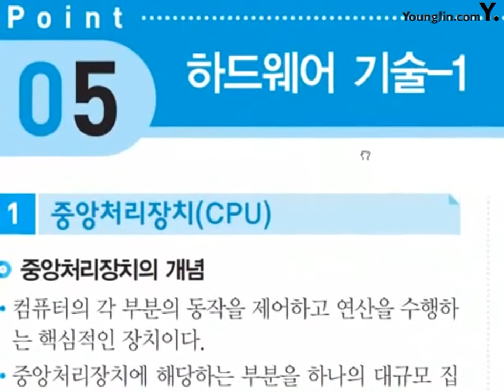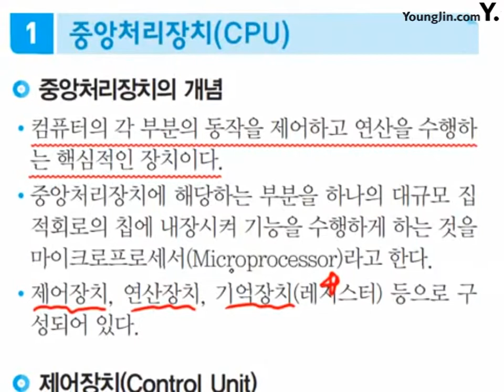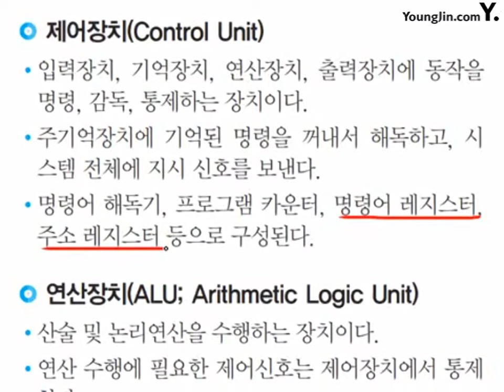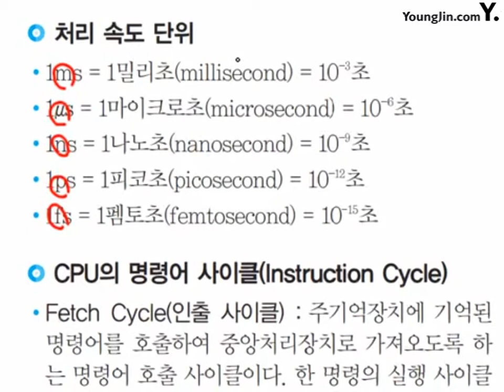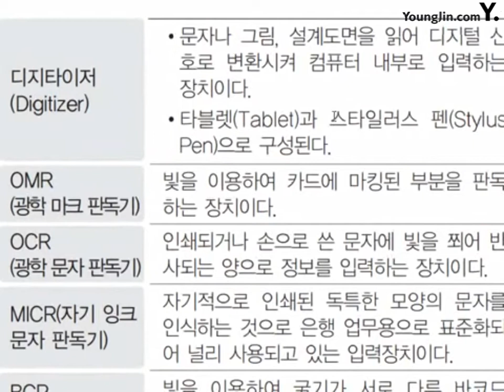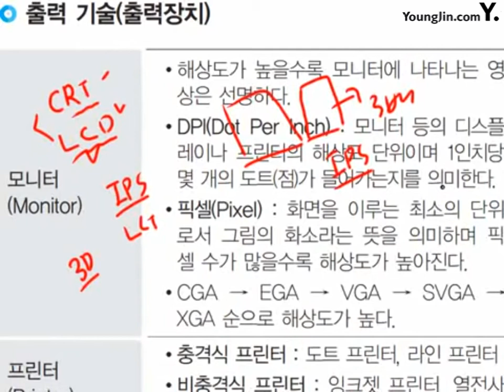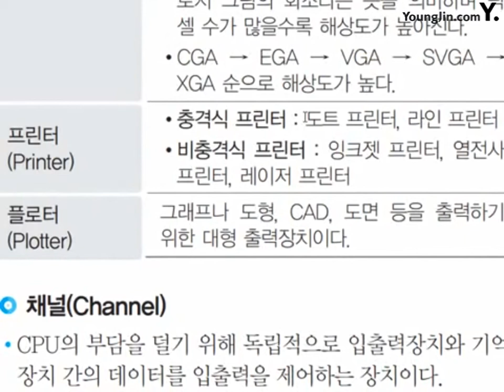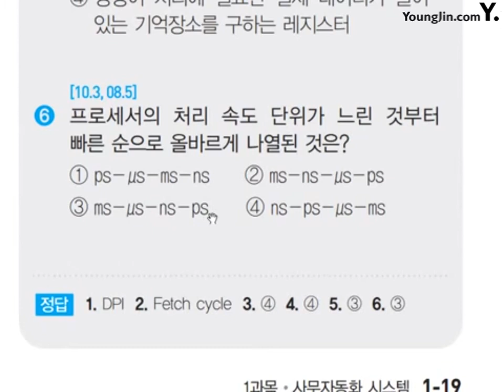포인트 5_절대족보 핵심이론